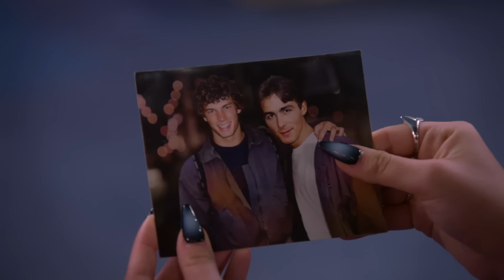Disney's Villains of Valley View | Best of Season 2! | Compilation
It's time to wreak havoc! Watch the best moments from the Villains of Valley View Season 2!

Watch The Villains of Valley View on Disney Channel!

When teenage supervillain Havoc stands up to the head of the League of Villains, her family is forced to change their identities and relocate to a sleepy Texas suburb. With the help of her effervescent new neighbor Hartley, Havoc - going incognito as “Amy” - must somehow hide her superpowers and quell her villainous nature in favor of something she and the rest of her family have fought against all their lives: being normal.

“The Villains of Valley View” stars Isabella Pappas as Havoc/Amy, Lucy Davis as Eva/Surge, James Patrick Stuart as Vic/Kraniac, Malachi Barton as Colby/Flashform, Reed Horstmann as Jake/Chaos and Kayden Muller-Janssen as Hartley.